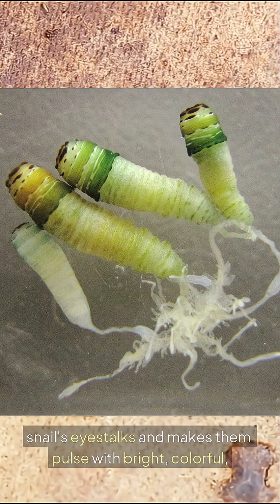The Zombie Snail That Glows to Get Eaten 😳 | Nature’s Real-Life Mind Control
This isn’t sci-fi — it’s real biology. A parasitic worm takes over a snail’s brain and turns its eyes into flashing neon lures to attract birds. Discover how evolution created one of nature’s most disturbing cases of real-life mind control.